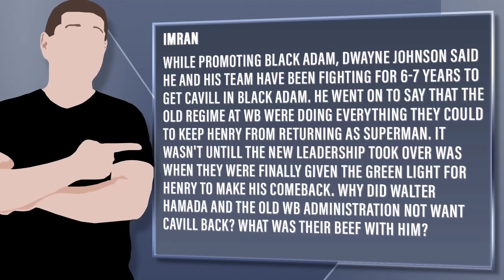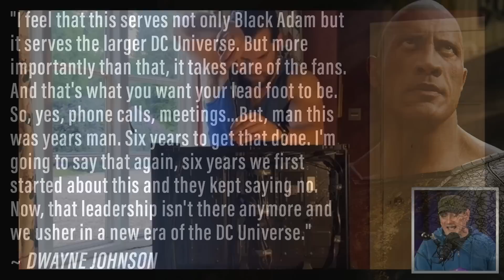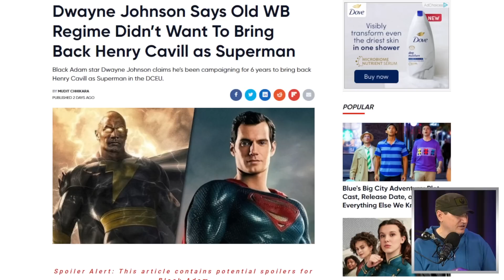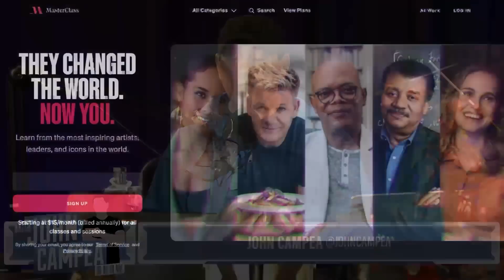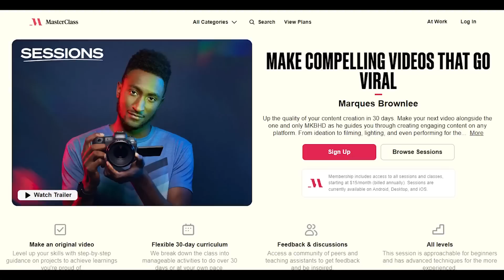Dwayne Johnson Confirms Old WB Leaders Didn’t Want Cavill’s Superman, New WB Did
Viewer Question:
Imran - While promoting Black Adam, Dwayne Johnson said he and his team have been fighting for 6-7 years to get Cavill in Black Adam. He went on to say that the old regime at WB were doing everything they could to keep Henry from returning as Superman. It wasn't untill the new leadership took over was when they were finally given the green light for Henry to make his comeback. Why did Walter Hamada and the old WB administration not want Cavill back? What was their beef with him?

Mic pre-amps

Streaming Software
Wirecast Pro